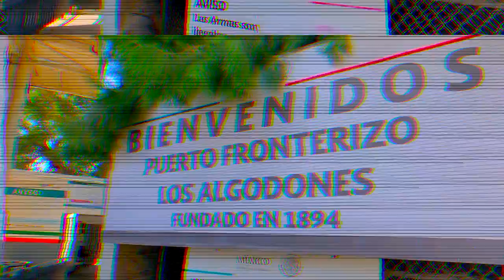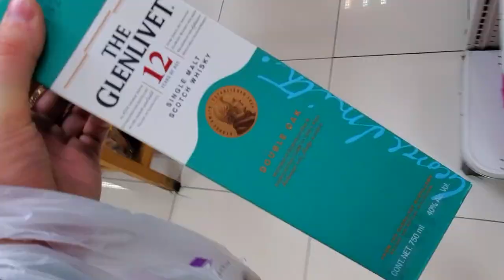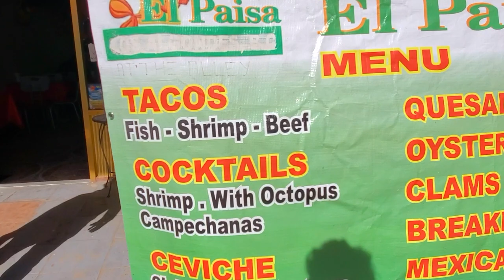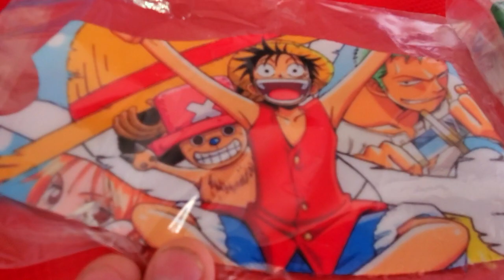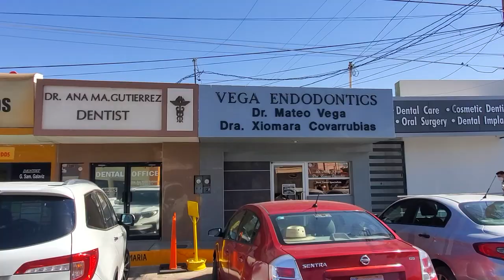LOS ALGODONES Walking TOUR | YUMA, AZ | Baja California, MEXICO | DENTAL Tourism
I travel from YUMA ARIZONA to MEXICO during Covid to see how the border town has changed. I usually go to see my dentist.There are less crowds and less shops open. Everyone seems to be wearing masks and socially distancing. Hopefully business will pick up for this town which relies heavily on business from its American and Canadian customers.

Codys Recommended Travel Gear

Im Cody and I absolutely love to travel, make new friends, and learn about other cultures and history. For many years I worked hard,  saved everything I could, and sold most of my possesions and vehicle in the United States to be able to travel. I would describe myself as a budget traveler. Im always staying in cheap hostels or home stays with friends I meet, taking cheap local transport, eating delicious street food, and always searching for the free or budget friendly activities or attractions to see. My goal and dream is to be a full-time travel vlogger. I also love photography. You can see my work on my Instagram by clicking the link above.

  Si Señorita by Chris Haugen